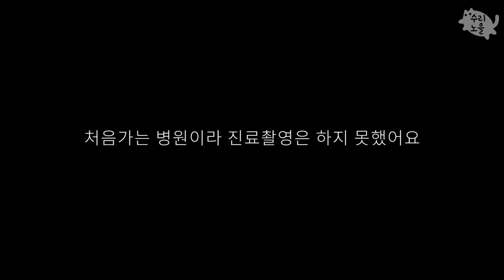고양이 라온이 또 병원에 갔다왔어요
요즘 라온이가 병원에 자주 가게 되네요 ㅠㅠ